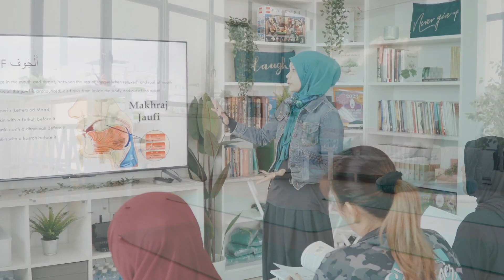Space for the Community